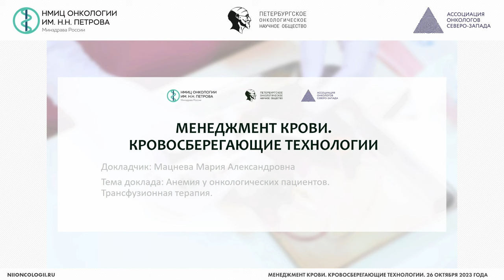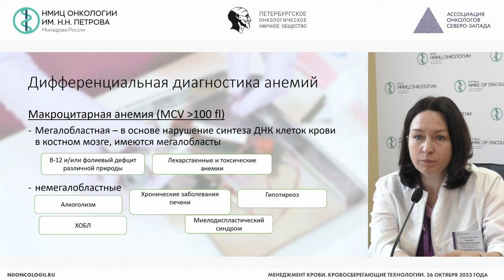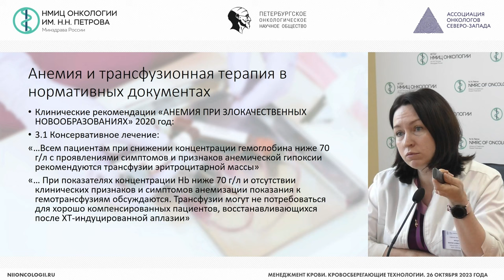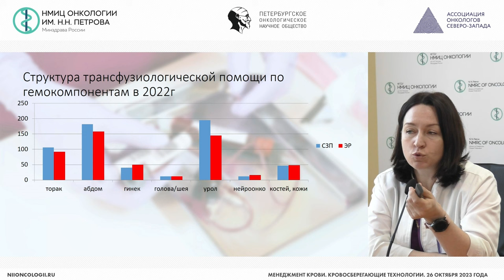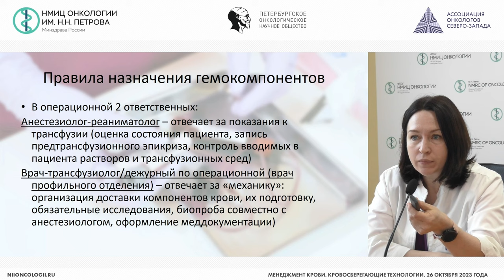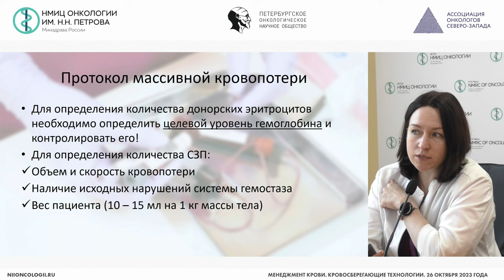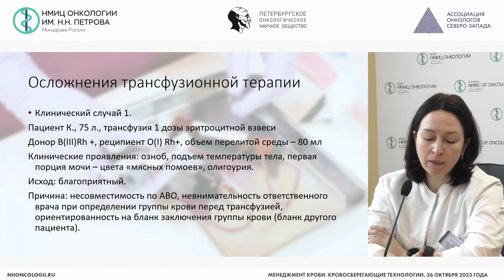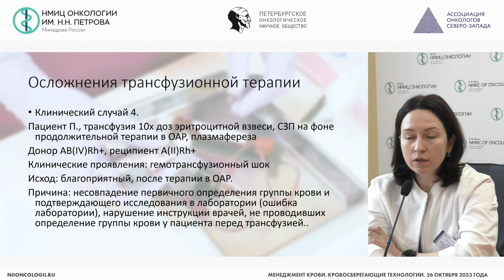Анемия у онкологических пациентов. Трансфузионная терапия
Мацнева Мария Александровна – заведующий отделением - врач-трансфузиолог отделения переливания крови НМИЦ онкологии им. Н.Н. Петрова, г. Санкт-Петербург

Вебинар «Менеджмент крови. Кровосберегающие технологии»